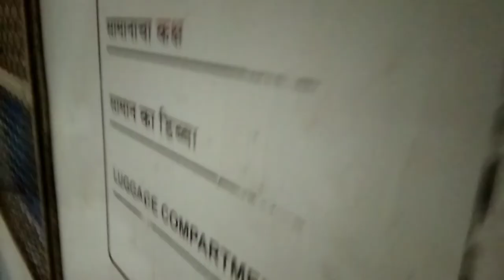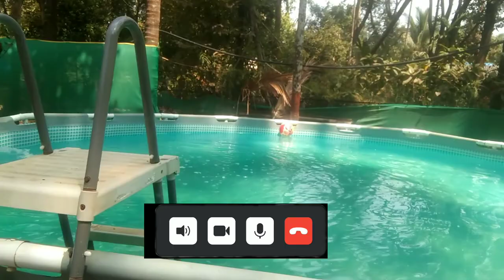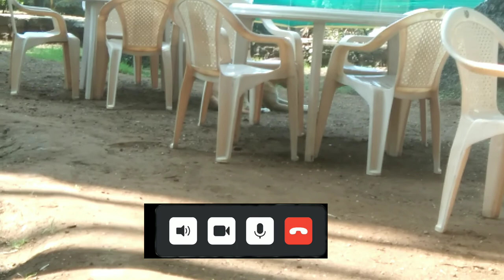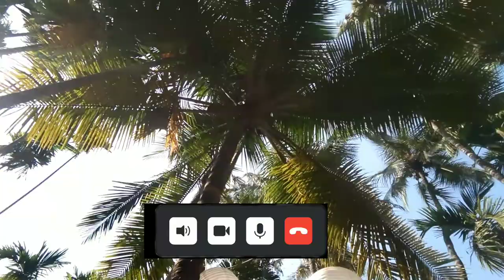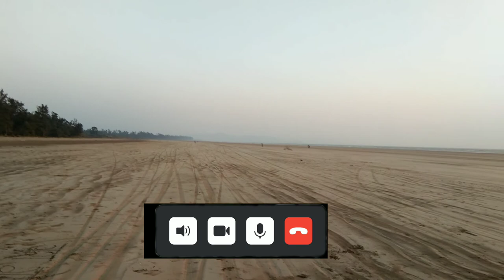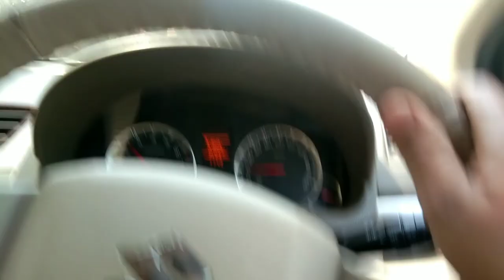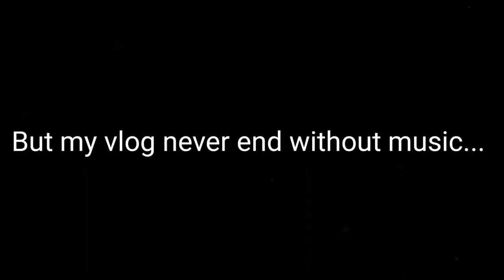Pratish Durgwala doing Funs